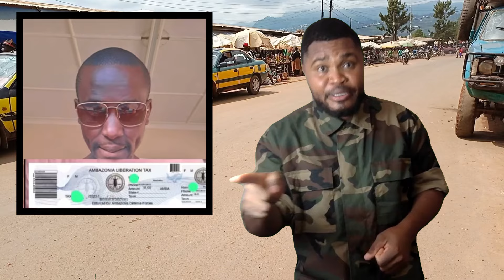No Hiding Place For K!dnappers & Ransom Collectors.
Welcome to our world of updates. We educate and inform you about latest information in Ambazonia the land of Glory.